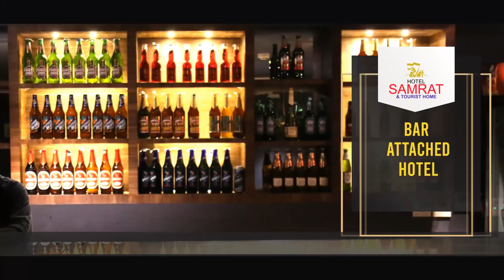വാഹനാപകടത്തിൽ വയോദികൻ മരിച്ചു. പോത്തുകൽ കുട്ടംകുളം പള്ളിക്കതൊടി കുട്ടനാണ് മരിച്ചത്